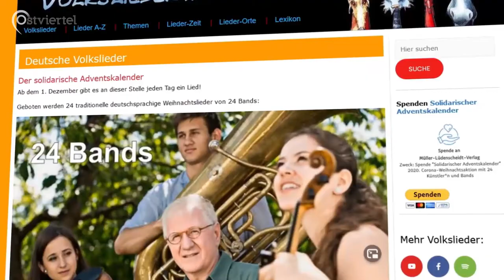Der solidarische Adventskalender | Ostviertel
Ab Dienstag dem 01. Dezember veröffentlicht das Volksliederarchiv täglich neue Aufführungen traditioneller Weihnachtslieder. Spenden gehen dabei an die beteiligten Künstler*innen, die Amadeu-Antonio-Stiftung gegen Rechtsextremismus, sowie die Bremer-Suppenengel.

 Sebastian Wessel

Borrtex - Buying Presents